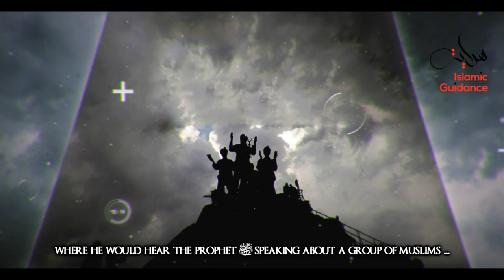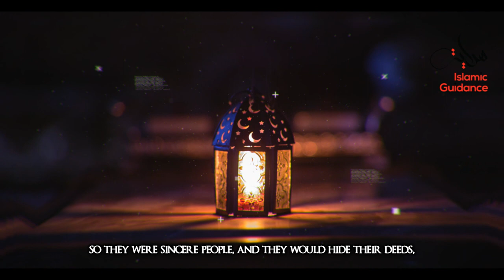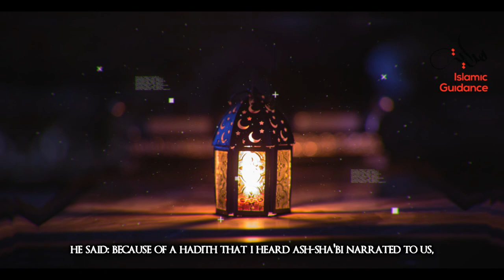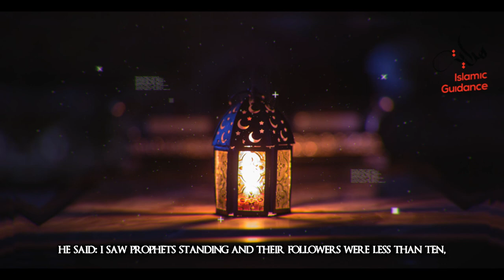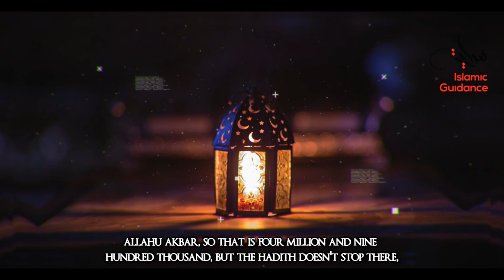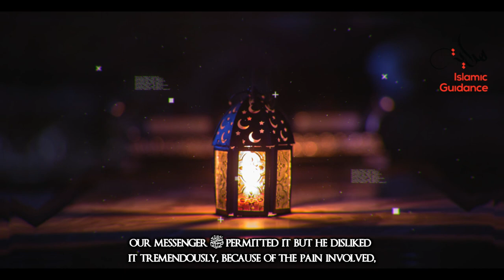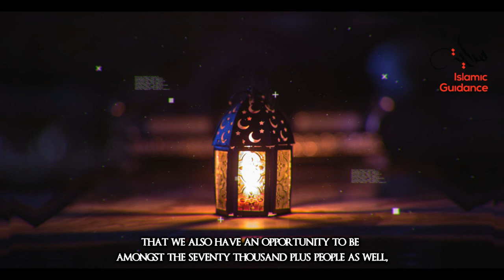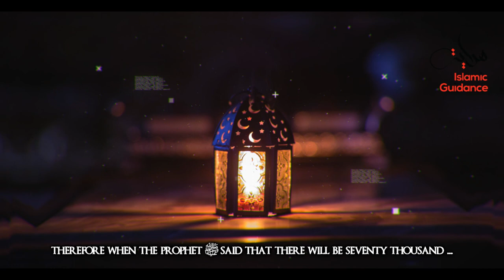The Hadith Of Okasha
From the hadith of Abu Hurayrah in the two authentic books, it is narrated that he said, “From my nation a group of seventy thousand [people will] enter paradise whose faces [will] illuminate [like the] illumination of the full moon.” See how Okasha Ibn Mihsan responded.